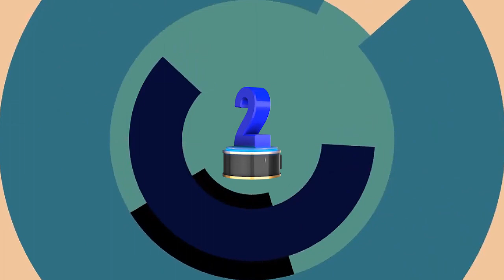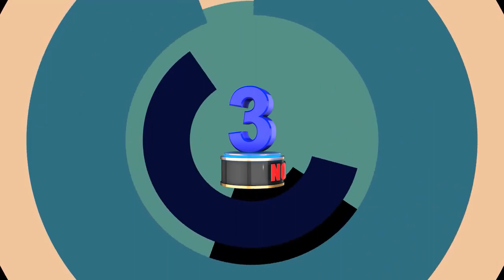सोनिया गांधी पर हुई FIR | FIR on Sonia Gandhi | MiG-21 crashed | The Kerala Story | Top 10 News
* FIR on Sonia Gandhi.
* India became a super power country.
* Changed perception about India in the world.
* BSP will provide means of livelihood.
* MiG-21 crashed in Rajasthan.
* 21 people died due to houseboat drowning.
* Sonam's speech drew ridicule.
* The Kerala Story created panic.
* Russia intensified airstrikes.
* Firm preparation to surround China.